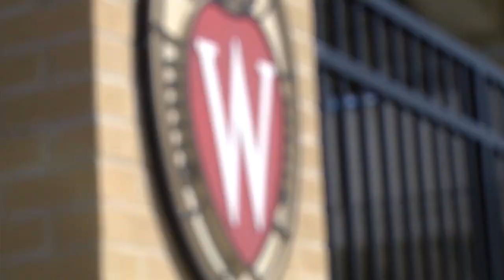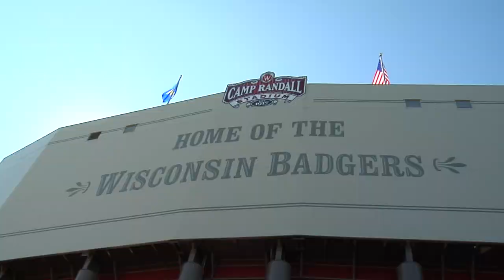The Camp 2012: Week Three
Follow Wisconsin on and off the field in this week's episode of The Camp! The Badgers find time to relax away from Camp Randall but also lock in with another week of practice, captains selections, and a mock game to close out fall camp before they move into preparations for Northern Iowa.